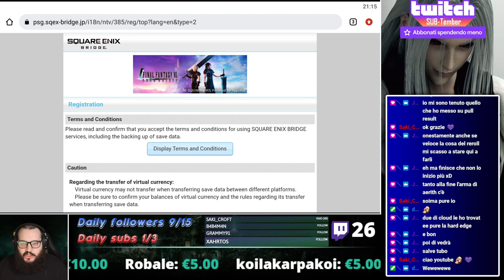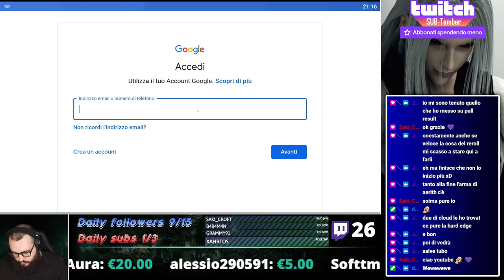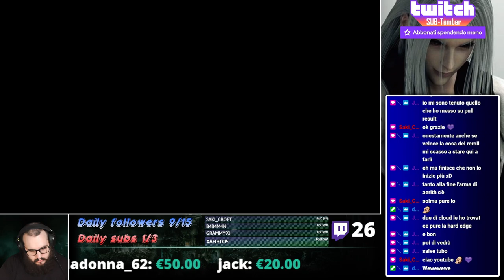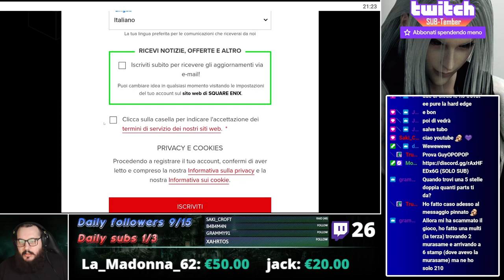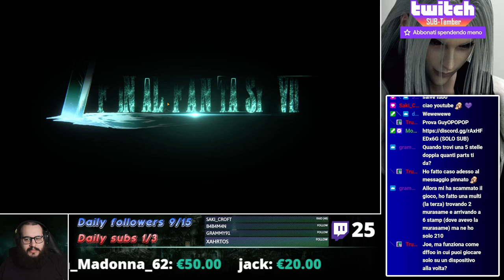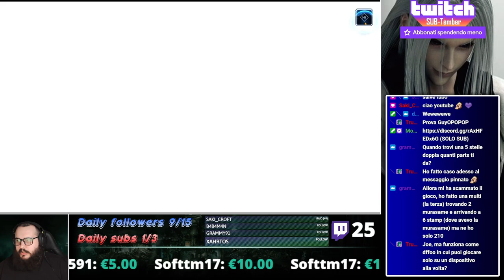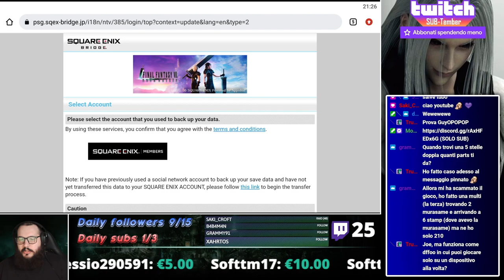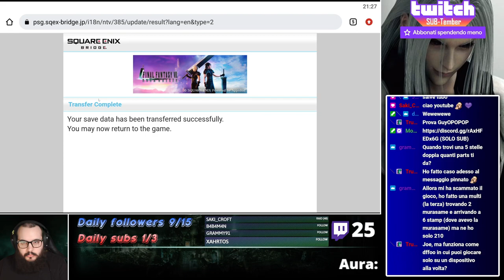Final Fantasy VII - Ever Crisis: Come collegare/scollegare il proprio account (guida ita)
Immagine del canale realizzata da Yuiccia!
La mia configurazione PC:

-Ram: Corsair Vengeance PRO DDR4, 16GB, 3600 MHz (x2)
-VGA: Nvidia GeForce 3090 RTX (24GB) Overclocked edition
-Ventole: Corsair AF120 Quiet edition (x2)
-PSU: Corsair RM1000 X
-Case: Cooler Master MasterBox TD500 Mesh